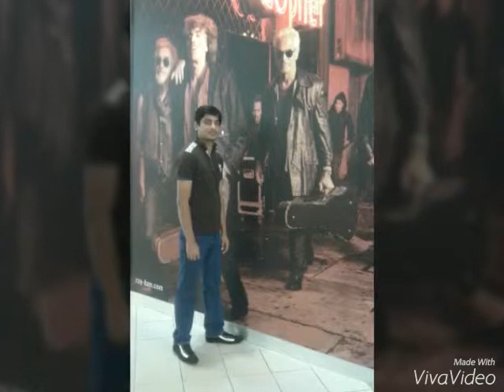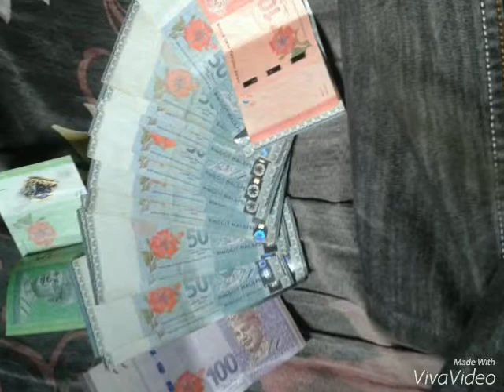Tu kaun kahan se